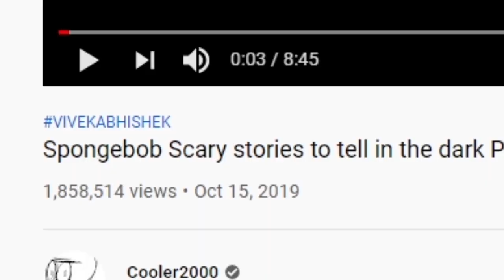SCARY STORIES WITH SPONGEBOB ! SPONGEBOB.EXE SCARY VIDEOS *scary stories to tell in the dark*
SCARY SPONGEBOB.EXE VIDEOS (SPONGEBOB HORROR) *SPONGEBOB SCARY STORIES TO TELL IN THE DARK*